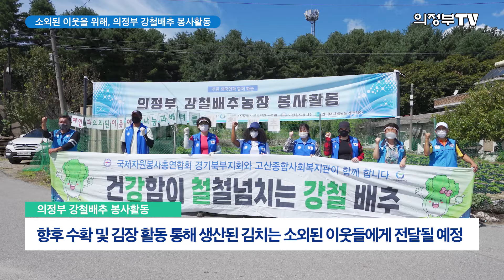소외된 이웃을 위하여｜의정부 강철배추 봉사활동 현장